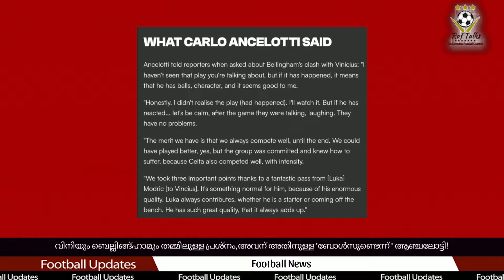വിനിയും ബെല്ലിങ്ങ്ഹാമും തമ്മിലുള്ള പ്രശ്നം, അവന് അതിനുള്ള 🍒 ഉണ്ടെന്ന് ആഞ്ചലോട്ടി! | Football News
Vinicius
Jude Bellingham